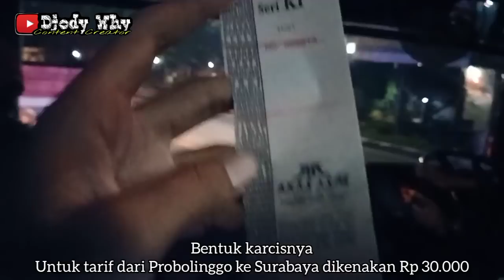ATB Madurace ❗ Balapan Modal Hino AK Ranger ❗| trip Akas Asri N 7980 UR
PT Danaf Akas Asri
Nopol : N 7980 UR
Body : Rahayu Sentosa Concerto Facelift ( rombak face lamp & stop lamp Jetbus 2 by Dafi Putra )
Engine / Chassis : Hino AK3HR Ranger tahun 2002
Trayek : Jember ( Tawangalun ) - Rambipuji - Bangsalsari - Tanggul - Banyuurip - Jatiroto - Banyuputih - Lumajang - Wonorejo - Klakah - Ranuyoso - Leces - Probolinggo - Tongas - Nguling - Grati - Tol Grati Gempol - GT Kejapanan - Tol Gempol Surabaya - Medaeng - Surabaya - Dupak - Ujung - Suramadu - Kamal - Socah - Bangkalan - Patemon - Tanahmerah - Galis - Blige - Jrengek - Torjun - Sampang - Camplong - Tanjung - Pamekasan - Larangan - Talang - Prenduan - Kapedi - Bluto - Saronggi - Sumenep - Marengan - Kalianget
Tarif : Rp 30000 ( probolinggo - surabaya )